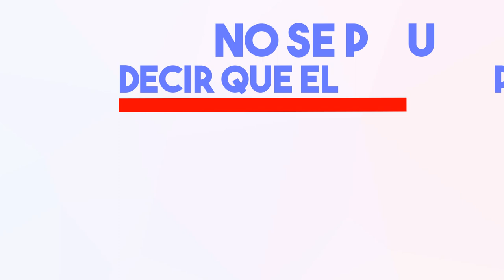OTRO GALLO CANTARÁ - VIDEO OFICIAL DE CAMPAÑA DEL PARTIDO COMUNISTA DE VENEZUELA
Presentamos la pieza musical "El 6 de diciembre otro gallo cantará" que compuso Willian Alvarado, como un aporte solidario y que identificará esta fase final de la campaña.

Eperamos que ésta canción se convierta en instrumento de movilización y de conciencia popular en torno a la Alternativa Popular Revolucionaria que se expresará éste 6 de diciembre en la tarjeta del PCV, Gallo Rojo.

EL 6D OTRO GALLO CANTARÁ!!!